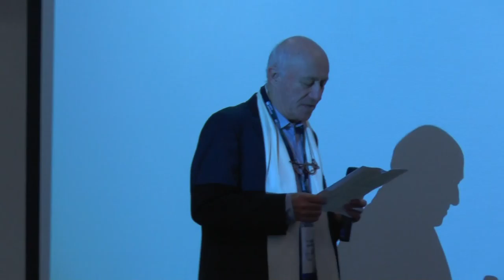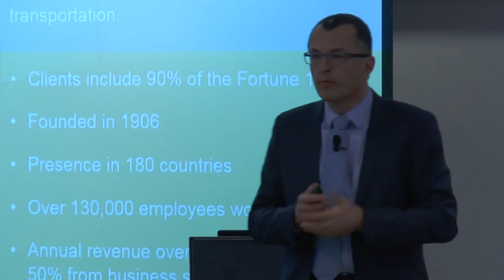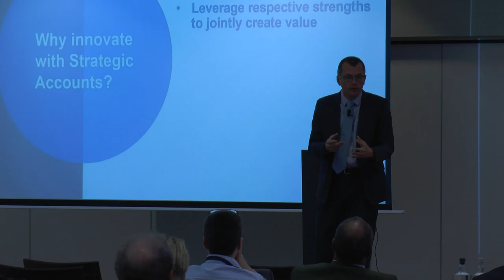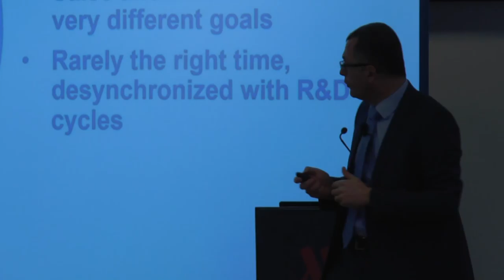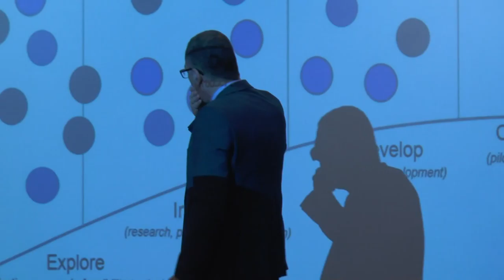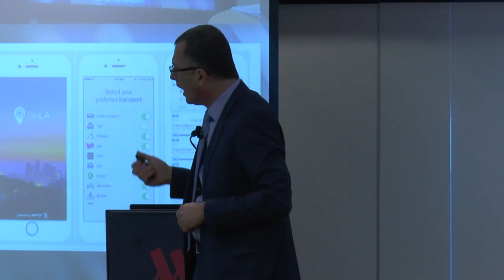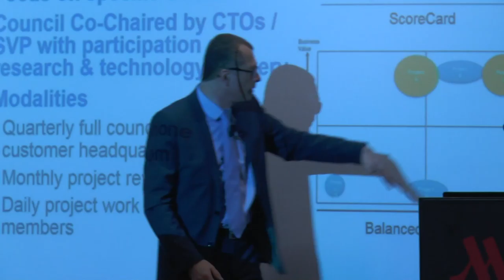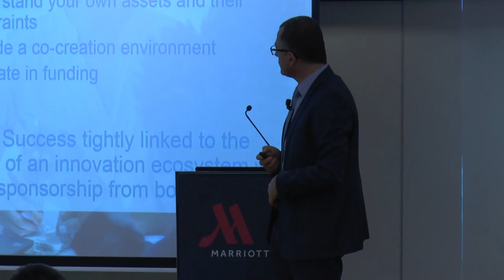2016 Pan European Conference Keynote Patrick Mazeau, Director, Xerox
Innovating with strategic accounts: From technology showrooms to dreaming sessions and co-innovation, the Xerox experience